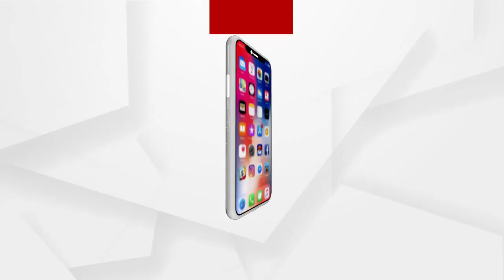ପୂର୍ବତନ ମନ୍ତ୍ରୀ ଦାମୋଦର ରାଉତ ଆମକୁ ଦୁର୍ବ୍ୟବହାର କରିଛନ୍ତି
ମୋ ଭାଇକୁ ନ୍ୟାୟ ଦେଉ ନାହାଁନ୍ତି। ସମସ୍ତେ ଏଠି ଚାଟୁକାରିତା କରୁଛନ୍ତି...